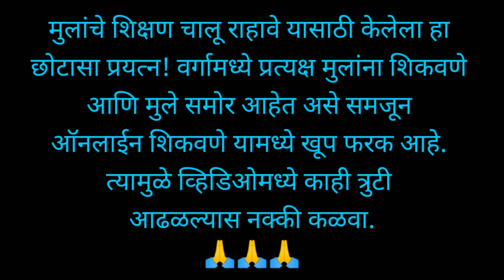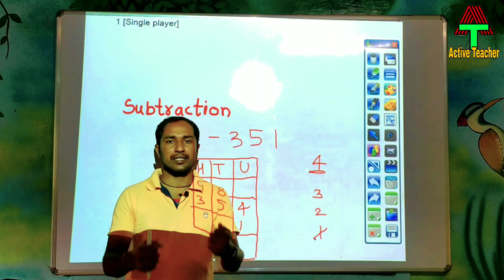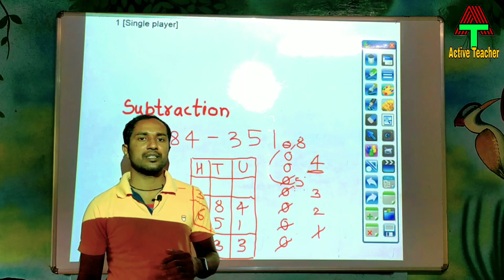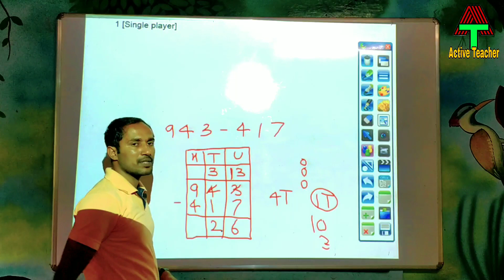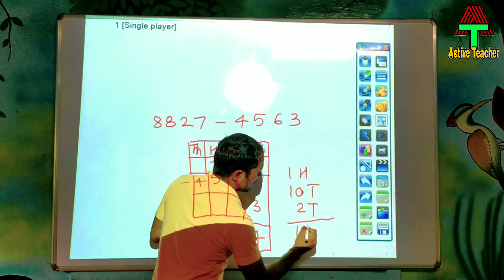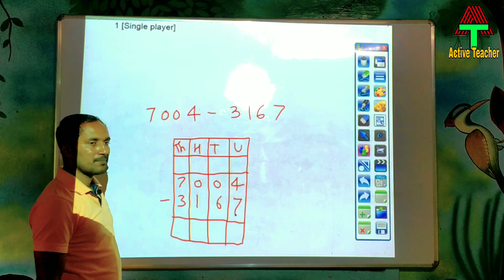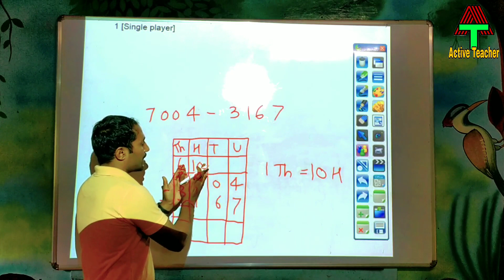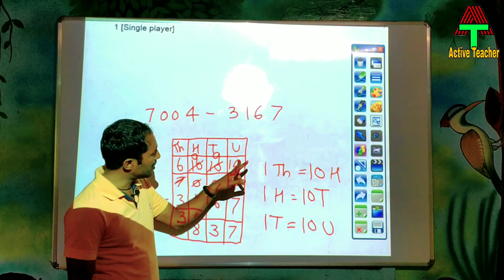4 थी गणित भाग 11 | सोप्या पध्दतीने शिका subtraction | हातच्याची वजाबाकी | Subtraction by borrowing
इयत्ता 4थी सेमी इंग्रजी गणित मधील subtraction  या घटकांचे अध्यापन या व्हिडीओ मध्ये केले आहे. इयत्ता 4थी तील विद्यार्थ्यांना नक्की याचा लाभ होईल.

इयत्ता चौथी गणित सेमी इंग्रजी व्हिडीओज..